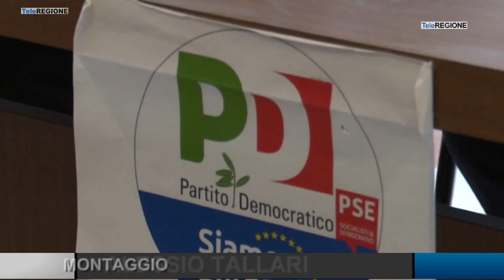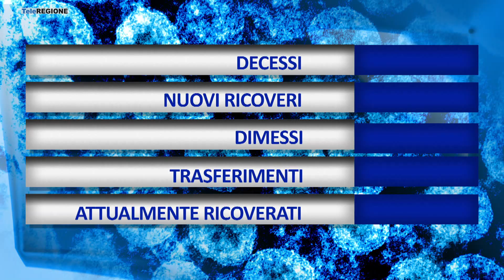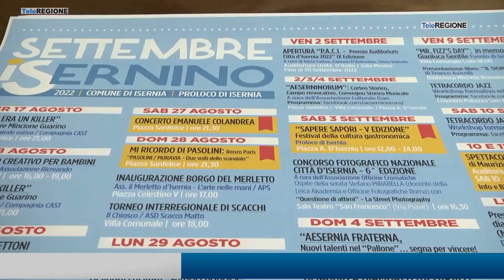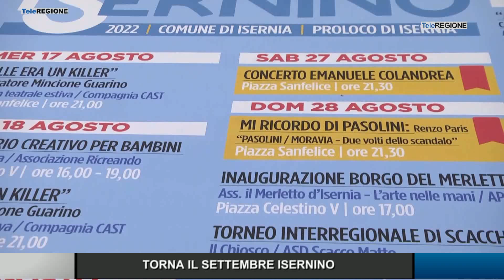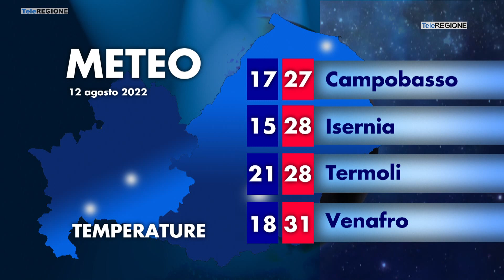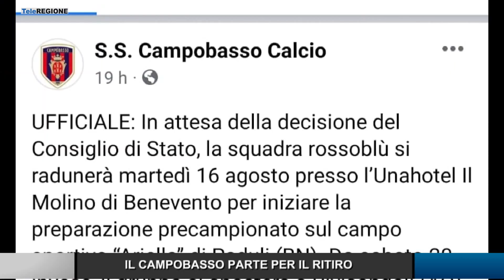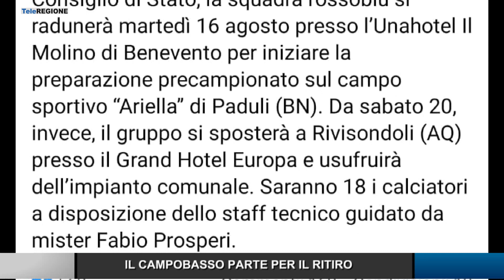Telegiornale ore 14.00 - 11/08/2022